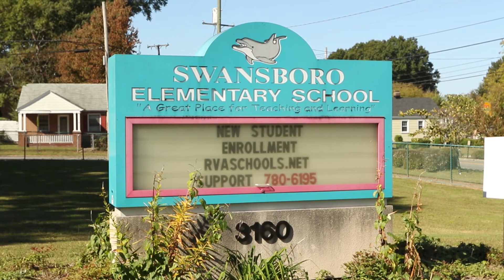2021 Stewardship Campaign: Where in the World is Pastor Pete? Ellen Ficker at Swansboro Elementary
Pastor Pete has a conversation with Ellen Ficker of Communities in Schools at Swansboro Elementary. Find out how your generosity and giving is making a difference in the lives of children who need our support in Richmond.

2021 Stewardship Campaign: Connected in Faith to Make a Difference